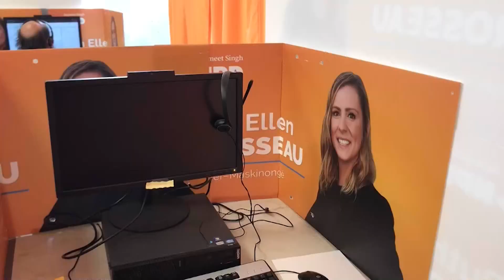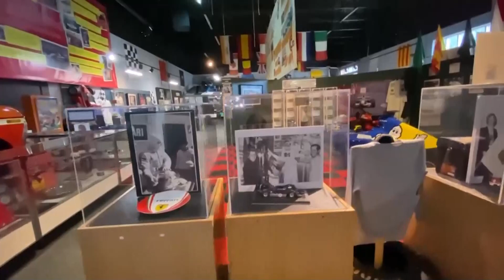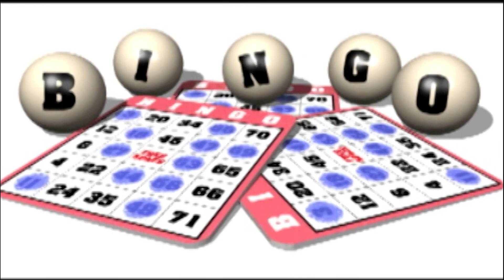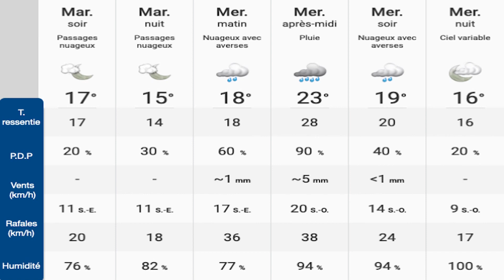Bulletin d'information du 7 septembre 2021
Voici votre bulletin d'information locale du 7 septembre 2021 sur les ondes de CTRB, votre télévision régionale et communautaire.